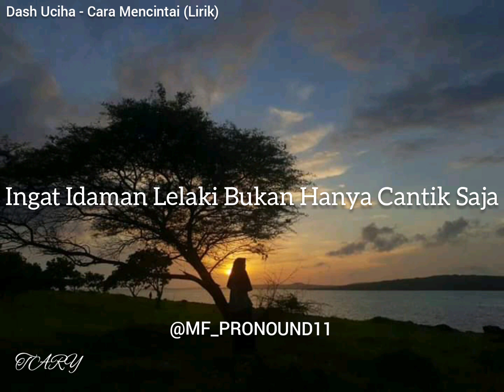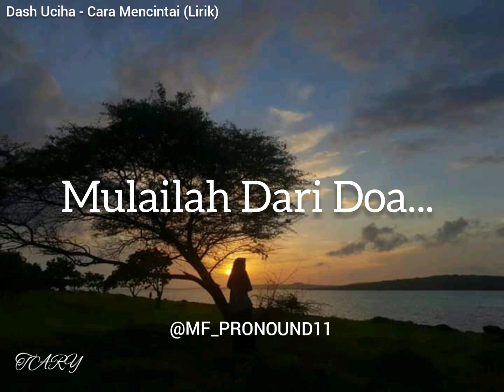Dash Uciha - Cara Mencintai (Lirik)